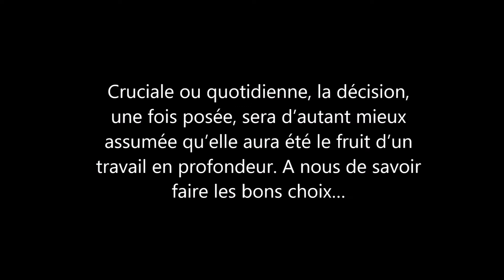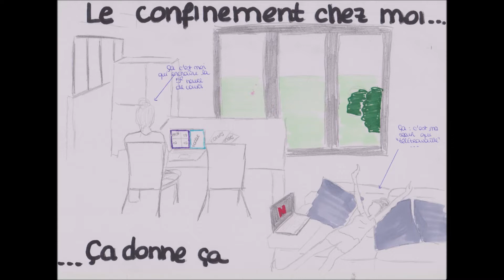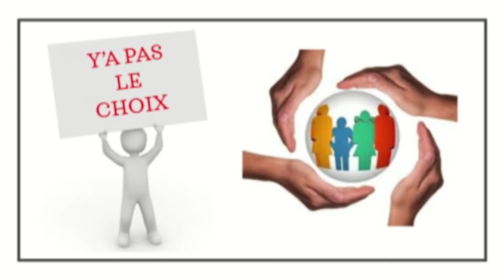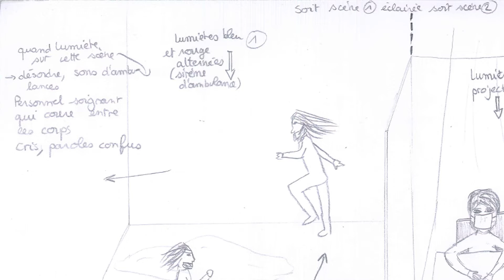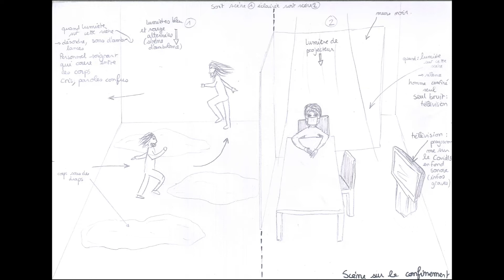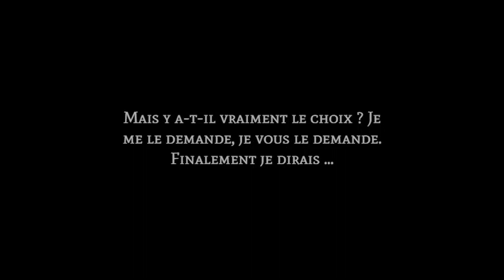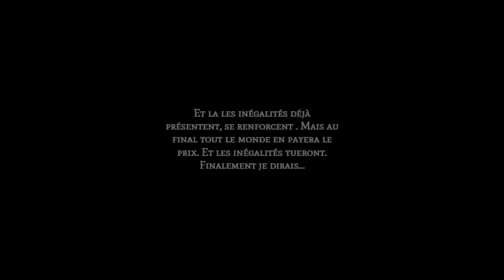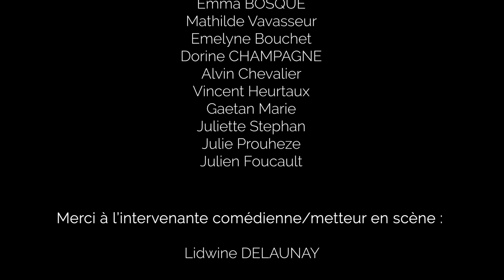Rdv culture : restitution atelier théâtre 2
Nouveau rendez-vous culture dans le cadre du dispositif Cocoonectée de l'UA

Voici la restitution vidéo des ateliers théâtre réalisée par 37 étudiants de Polytech Angers "en confinement". Les séances ne pouvant se dérouler sur le plateau, chacun-e a pu écrire sur le thème du confinement et en réaliser une proposition vidéo en jeu, en ombre, en voix, en dessin plus ou moins animé, en théâtre d’objet...

Tous les rdv culture Cocoonectée sont à retrouver sur le site web de l'UA